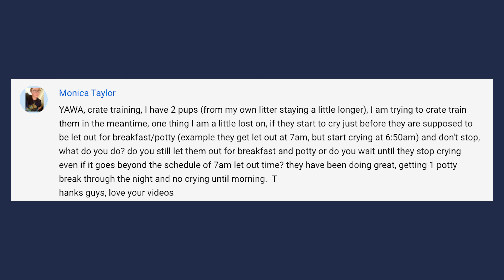Puppy Crate Training - YAWA Dog Training Podcast: Episode 40 Question 7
Welcome to Standing Stone Kennels! In this video, we talk about puppy crate training. Follow along to learn about crate training.

YAWA Questions Answered:
0:31 While crate training, if my pups start complaining right before they usually get let out, do you let them out on schedule or wait for them to stop crying?

5919 W Pleasant Valley Rd